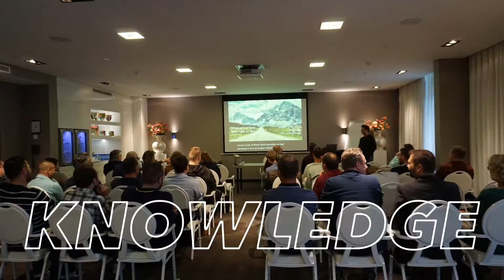Login Live 2021 - Aftermovie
[aftermovie] Login Live: Ruim 20 uur aan kennisdeling & fun! 🤩 We spraken over nieuwe technologieën van o.a. Microsoft, VMware en Citrix, de toekomst van de digitale werkplek, onze markten tot aan waar groeien spruitjes 🤣 Geweldig om mensen met zo'n passie voor hun werk te zien!